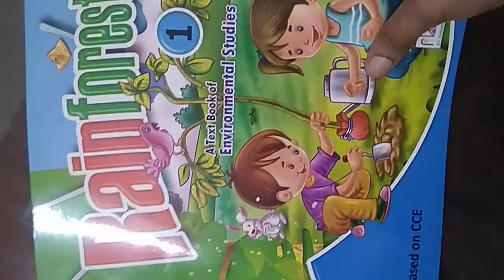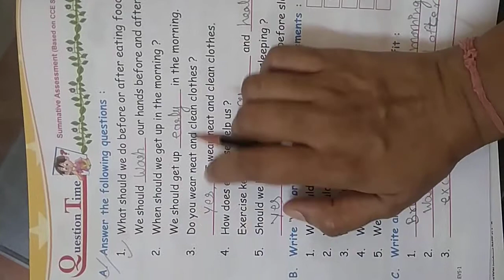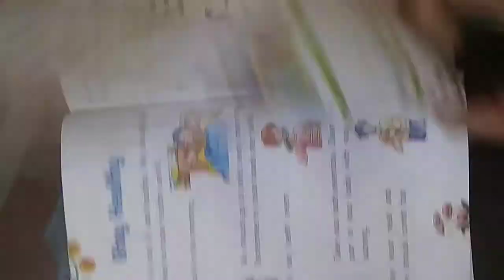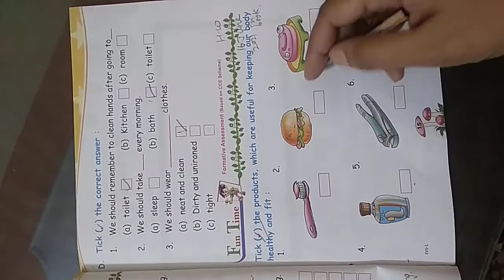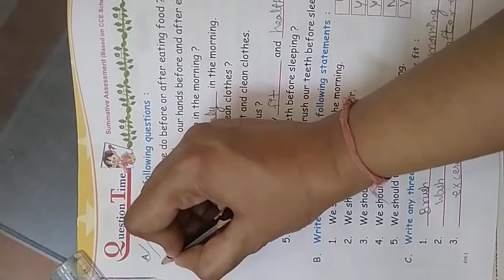class- 1 , ch-4 ,sub- evs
Write 10 difficult words and Part 'A' ,or 'C' in copy.